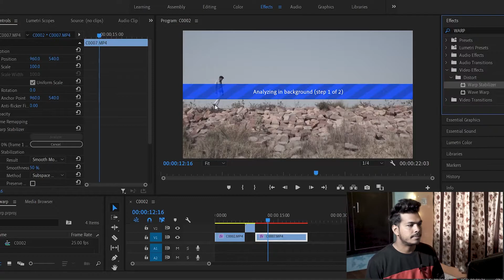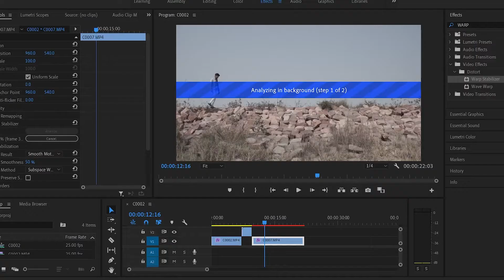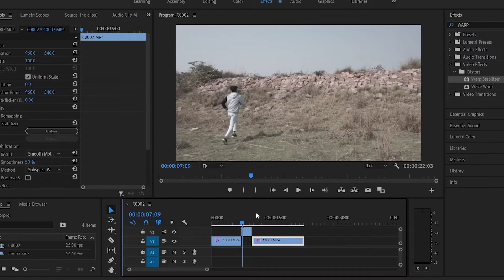How to Fix Shaky Video in Premiere Pro with Warp Stabilizer (Tutorial 3rd)